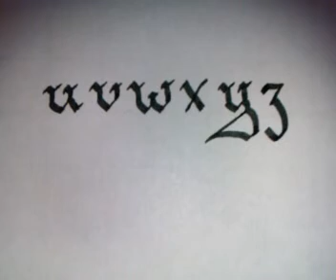How to write lower case Gothic style Calligraphy - uvwxyz